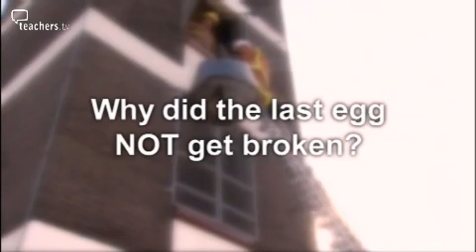Teachers TV: Air Resistance